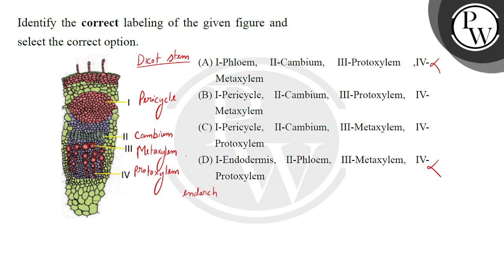Identify the correct labeling of the given figure and select the correct option.....